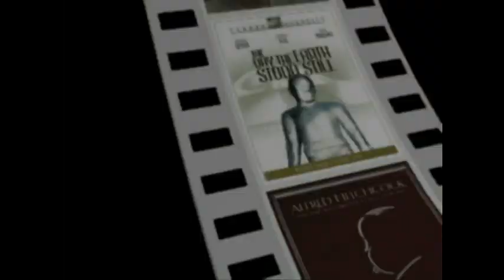DVDBeaver December 3rd, 2012 CONTEST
DVDBeaver December 3rd, 2012 CONTEST - Prize: brand new Criterion Blu-ray of  Trilogy of Life (The Decameron, The Canterbury Tales, Arabian Nights).